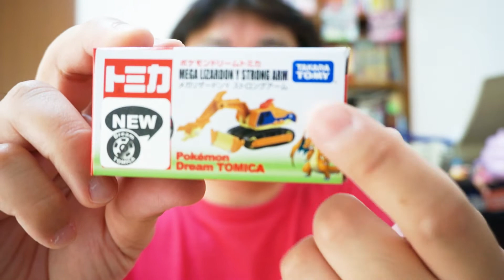トミカはやぶさ２とメガリザードンＹストロングアームを買ってみた！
TAKARA TOMYのトミカ「JAXA はやぶさ２」とポケモンドリームトミカ「メガリザードンＹ ストロングアーム」を買ってみました。
効果音
On-Jin(音人)

背景の曲：Everyday

RockBed-Sports01mast-15